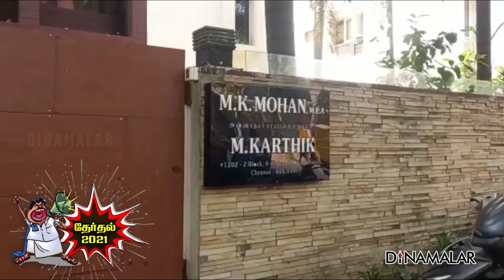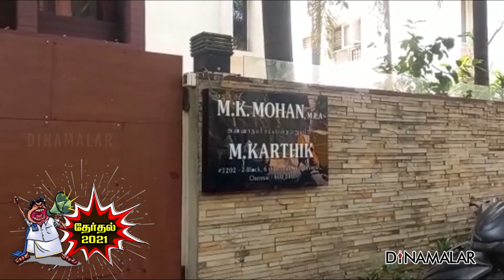ரெய்டு பின்னணி இதுதான்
போட்டு
கொடுத்தது
யாரு?